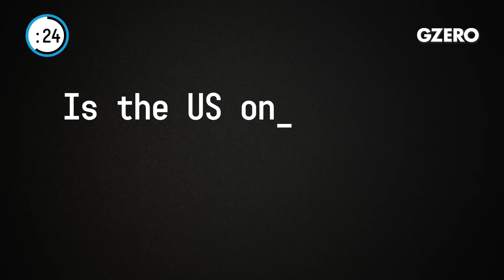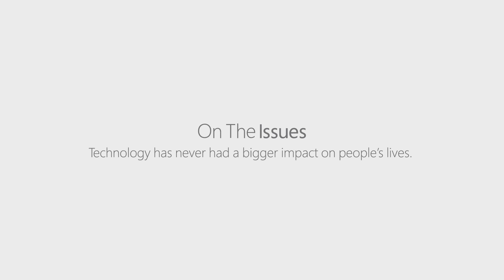Joe Biden Allegations; Unemployment Data; Reopening vs Lockdowns | US Politics In :60 | GZERO Media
Ben White, Chief Economic Correspondent for Politico, provides his perspective on the news in US politics:

What is the latest with the Tara Reade allegations against Joe Biden?

Well, Reade canceled an appearance scheduled for TV this morning. She now says any complaint she may have filed with the Senate 27 years ago does not include sexual harassment. Biden flatly denied it. I'm not sure it goes any further without more corroborating evidence.

Why is the April jobs report so important and what is the US going to do about it?

Well, it's important because it will show the massive coronavirus hit, something like 20 million jobs lost. Unemployment rate nearing 20%. Not sure the US is going to do much of anything about it right away except squabble in Congress over another relief package that may take a while to deliver.

Are we successfully reopening states? Or are we headed for further lockdowns?

Too soon to say. We need another 10 days or so, given the incubation period for COVID-19, to see if there are new spread's, new outbreaks. If there are, and it's a possibility, we are headed for a new lockdown. So, it's a dangerous moment for some states.